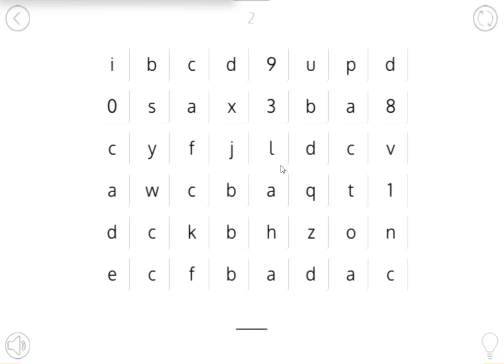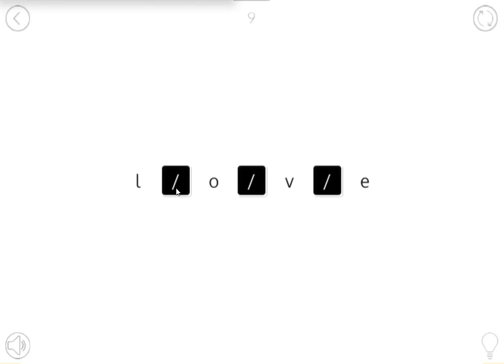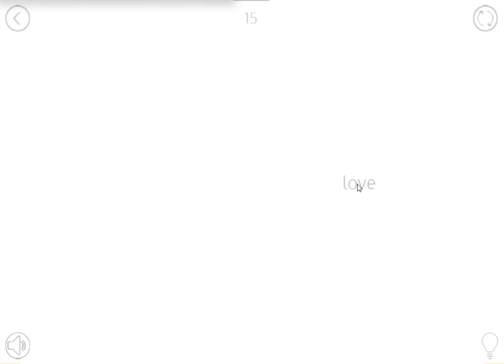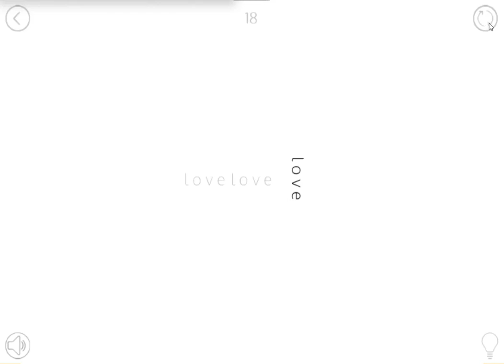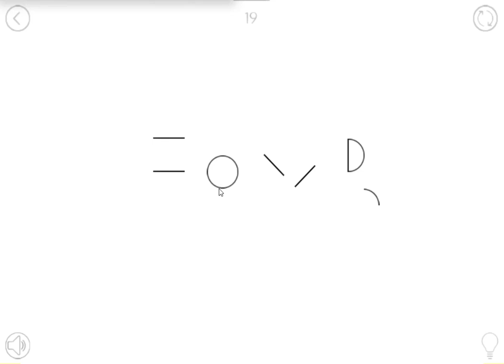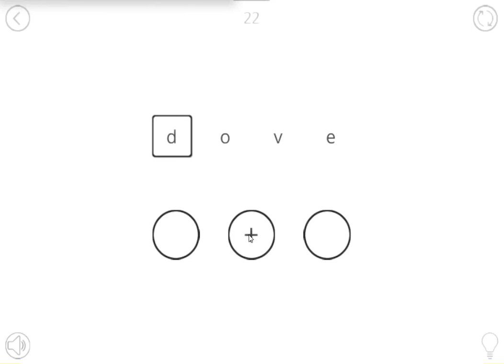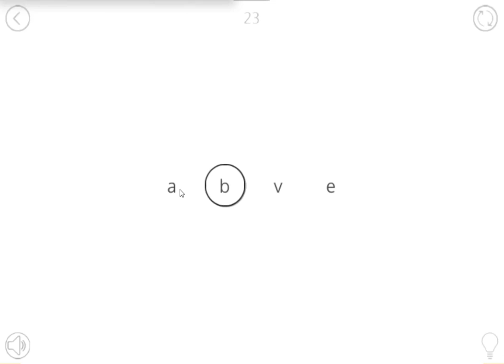Love (Gameplay Walkthrough)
Click your mouse to solve the puzzles. Your goal is to find the word "love" everywhere you can!
00:10 - Level 1             I 02:14 - Level 13
00:14 - Level 2             I 02:22 - Level 14
00:24 - Level 3             I 02:43 - Level 15
00:33 - Level 4             I 02:58 - Level 16
00:47 - Level 5             I 03:26 - Level 17
01:08 - Level 6             I 03:43 - Level 18
01:18 - Level 7             I 04:00 - Level 19
01:31 - Level 8             I 04:27 - Level 20
01:39 - Level 9             I 04:51 - Level 21
01:51 - Level 10           I 05:12 - Level 22
01:57 - Level 11           I 05:57 - Level 23
02:04 - Level 12           I 07:06 - Level 24